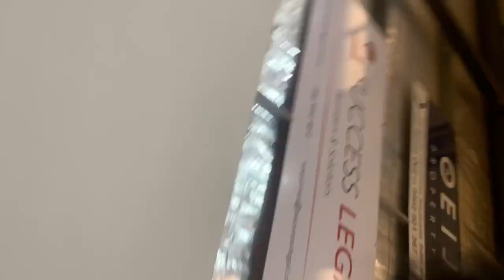Week 5 - EBC VS Aspirants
Season 5 - Division 2
Week 5 - Sunday, 12th November 2023
EBC (86 Points) VS Aspirants (59 Points)